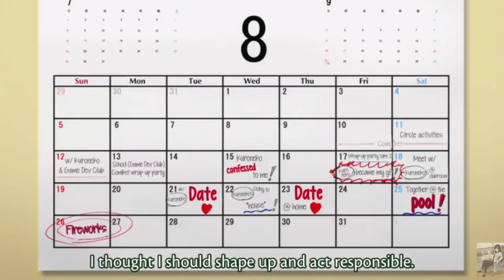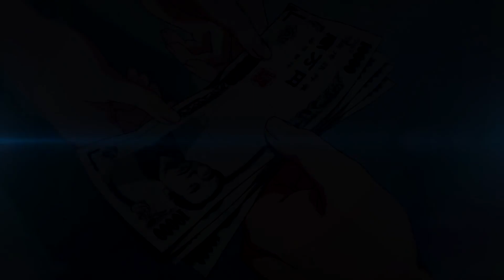Kawaii Wake ga Nai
Title

My Little Sister Can't Be This Cute 2
Ore no Imouto ga Konna ni Kawaii Wake ga Nai 2
Oreimo 2